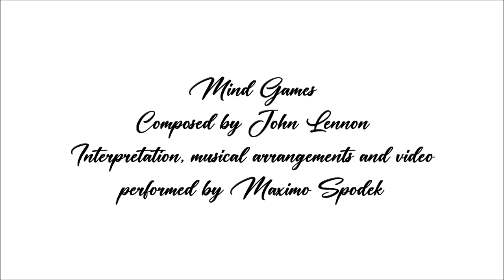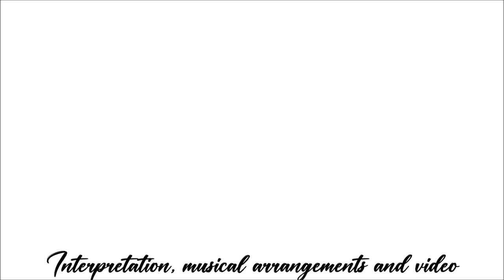Mind games, Instrumental love songs, Piano Ballads, Greatest Hits, John Lennon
Interpretation and instrumental arrangements and video, performed by Maximo Spodek, composed by John Lennon